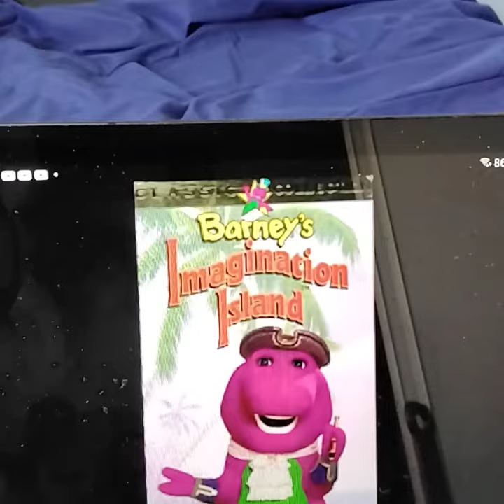barney imagination Island credits